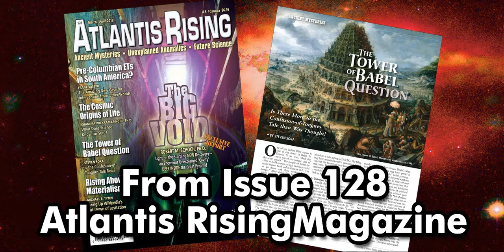The Tower of Babel Question - Atlantis Rising Magazine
One of the earliest Bible stories is that of the Tower of Babel. In Genesis 11 we read, “And the Earth was of one tongue, and of the same speech.” The people of Babel decided to build a tower so high that they could reach heaven. God said in Genesis 11:7, “Let us go down and there confound their tongue.” After which, “the language of the whole Earth was confounded.”

Stories from the Bible can’t, in many cases, be taken literally. They do, however, often reflect real historical events, although not to any exact standards. Some, like underwater archaeologist Robert Ballard, say evidence of the great flood can be found in the fact that the Black Sea was once a lake. The Mediterranean Sea was also, at one point in time, not connected to the Atlantic. Islands in that sea, like Malta and Sicily, only became islands after the sea level of the Earth rose. The Sumerians told similar tales, and they also included impossible features, as they were intended to convey a moral tale.

The story of Babylon’s tower was originally described in a Sumerian text and is depicted on a stele dating to 2300 BC. The Bible may have intended to tell a cautionary moral tale, but the Sumerians may have described a real event. Massive floods, drought, and any number of catastrophes could have broken up a worldwide civilization whose peoples then fled by foot and ship.

A Universal Language?

Could the Earth have shared a language that only later became divided into numerous languages? Evidence for this may be found in the extended number of shared words that exist around the globe.

Greetings today often involve a reference to God. Vaya con Dios is Spanish for “Go with God.” ‘Namaste’ loosely means “I recognize the God within you.” At the time of the biblical story of Babylon, Eloah was the name of God, a name from which Allah, the God of Islam, is derived. In Greece “Haloa” was the name of an annual festival to all the gods including Dionysius. “Heloha” was the thunderbird of the Choctaw tribe. The earliest greeting we know in the English language is “Halloa” which became “hello.” It was commonly used in Arthur Conan Doyle’s Sherlock Holmes. The name may have spread as far as Hawaii where “Aloha” is the greeting.

The Bible tells us that the Jews wandered in the desert for forty years. In times of near starvation, Manna was a gift from God that sustained his people. In Hawaii and Tahiti the word Mana can refer to a form of spiritual energy and healing power. This spiritual quality has a supernatural origin. In New Zealand the Maori culture has a similar meaning to the Hawaiian concept. It is believed one can gain or lose Mana through one’s actions. North American tribes share a nearly identical concept. Mana (or Manna) was spiritual nourishment. The Great Spirit of these tribes is Manito who sent Manabozho to Earth to bring culture. Manabozho was a white man like Ireland’s hero Manannan mac Lir. In Ireland, England, and Wales he is regarded as a God of the Sea. Could it have been this culture hero who brought civilization to North America? He may have landed in Mannahatta, which became Manhattan. With a slight vowel change, Mona was the center of Druid power. This spiritual nourishment was also physical nourishment. It became a substitute name for the Christian Eucharist host.

Mana/Manna may not be the only Hebrew/Hawaiian connection. The Hebrew word for priest is Kohen, and it is a family name as Kahane. In Hawaii a kahuna is a medicine man or priest. He may be a powerful man as well, as in Big Kahuna. There are some who believe Hawaiians were part of the lost tribes of Israel. The number of customs of the Hawaiians corresponding to Hebrew practices is large and includes circumcision, offering of first-fruits to the gods, and the custom of chiefs washing their hands at meals. The Hawaiians share a story of a man swallowed by a sea creature who survived, a deluge where man saved the animals, like Noah, and others.

In the event of this early Diaspora, the Hebrews might have been responsible for carrying their name far and wide. They may have called themselves after the five times great-grandfather of Abraham, Eber. Going west the Semite peoples crossed Iberia (now Spain and Portugal). The Romans called the Iberian Peninsula Hispania, but its original name meant “the crossing.” The Ebro River remains on the map today. Their destination might have been the modern day Ireland recorded as Hibernia and the Hebrides of Scotland’s west coast. The city of York was then named until the Norman invasion. Literally hundreds of place names exist or existed in Europe, including the Kingdom of Iberia in Georgia.